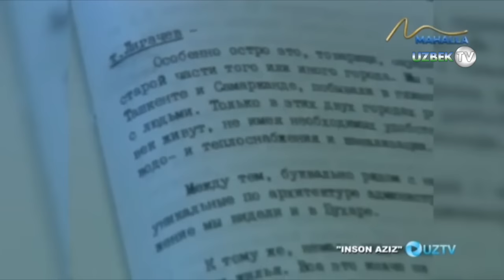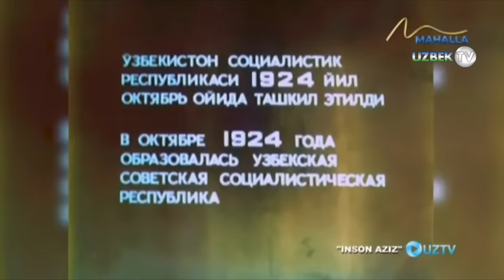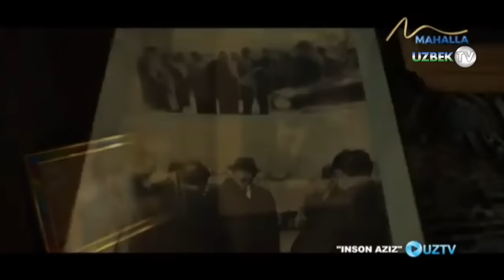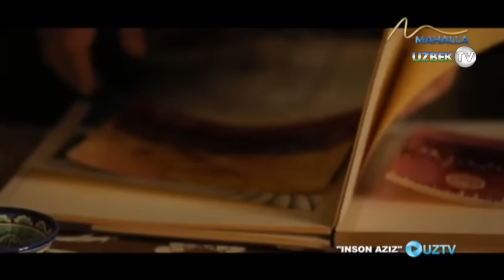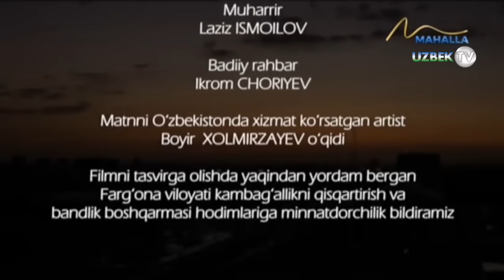Ўзбекистоннинг собиқ раҳбари Иномжон Усмонҳўжаев фаолиятига бағишланади | Inson aziz